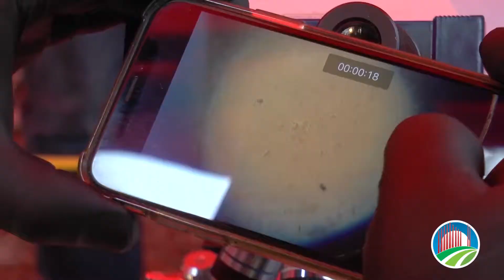Un Paso importante para recuperar la vocación del Campo en el Cesar